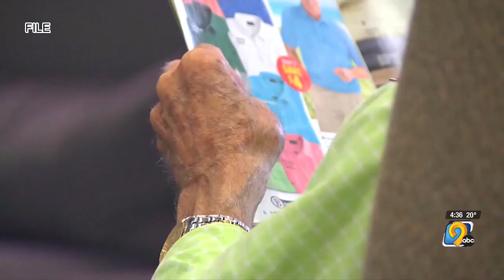Alzheimer’s advocacy group to speak at Iowa Capitol